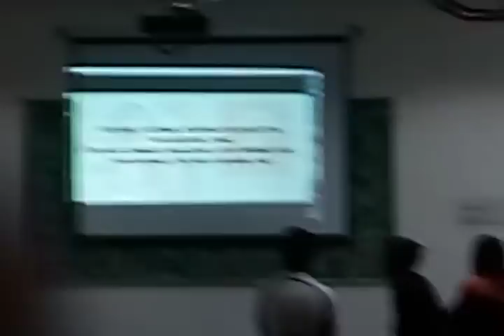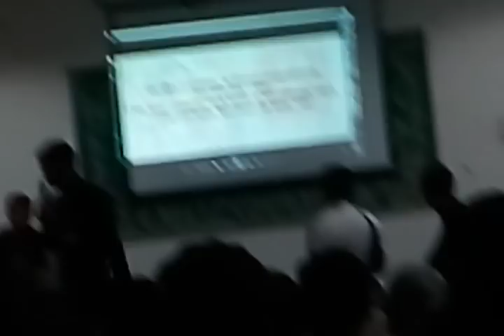Quiz competition between student in my college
Funny video on quiz competition
student make fun teacher
My friend make noise too much
See this full video
Guess the actor name  voice
Funny answering given by student